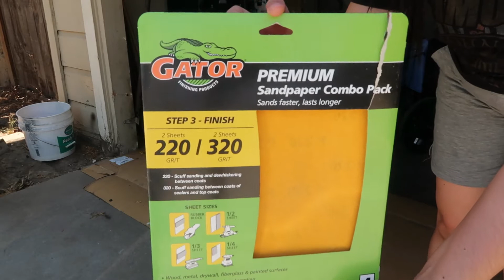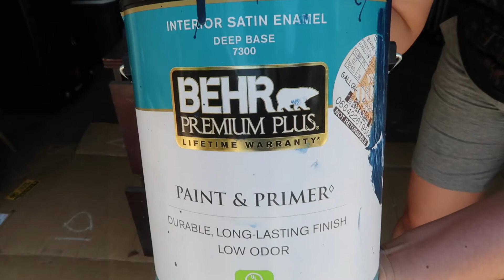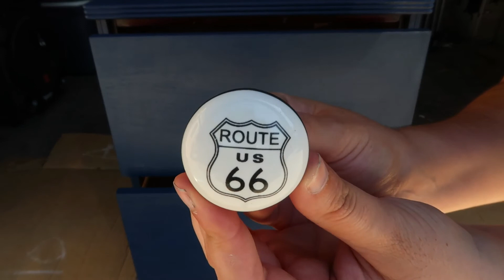RENUEVA TUS MUEBLES VIEJOS ✨ DIY MUEBLE PARA EL CUARTO DE MI HIJO